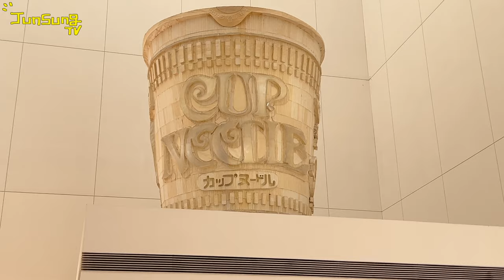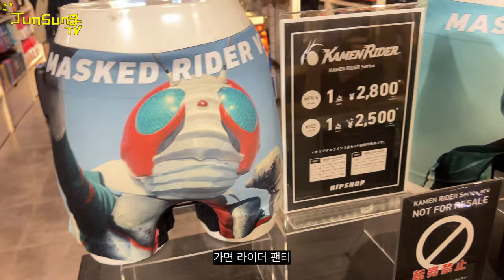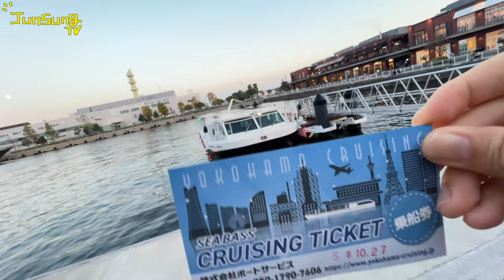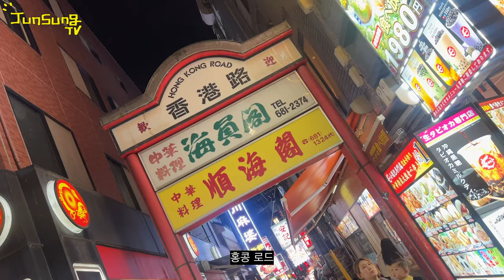요코하마를 또 가..?🥹 | JUNSUNG TV 10월 도쿄편 EP. 3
많이 간거 같은데 요코하마..
아무튼 새로운 무료 전망대와 먹을걸 찾아서 좋았습니다👍
매력 있는 도시 요코하마-!!